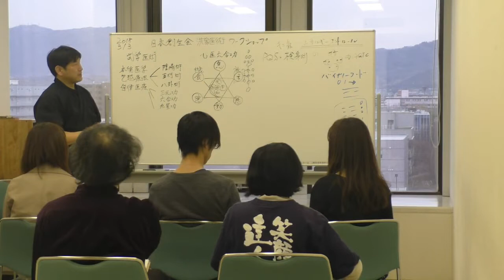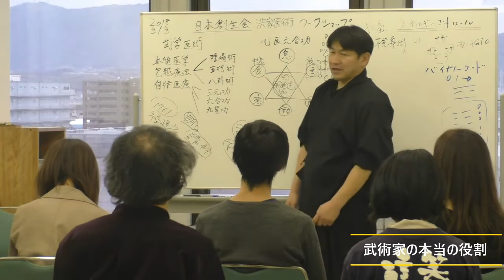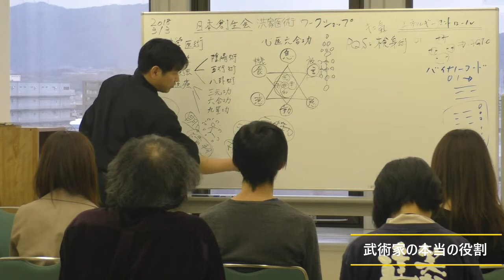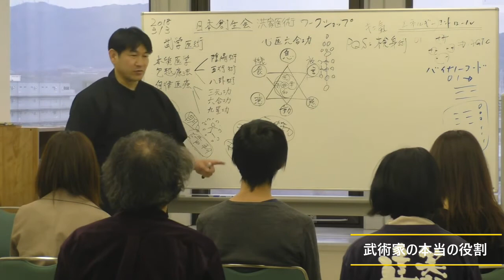天皇や王に最も近い存在！神勅を成就させる実行部隊！表に出て来ない影の存在とは…【武学チャンネル】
こちらは日本創生のWSの内容の一部です。

■武学とは？
・「武」＝二＋戈（ほこ）＋止。二つの戈を止める。
・自分も負けない、相手も負けさせない。自他不敗の活学。
・「活学」は陽明学の「知行徳一」。知っているか？ではなく、できているか？
・創始者は無く、教えも無い。答えは自分の中から。
・中興の祖、孫武のまとめた「孫子の兵法」?武士道の源流。
・元々は国を治める統治学であり帝王学。現代ではリーダー学。
・兵術、體術、医術 ３つのエネルギーコントロール術。

■武学體術的マインドセット
・礼に始まり礼に終わる。
・心意体術統一。霊体一致。陰陽調和。天人合一。
・自然が一番強い。上善如水。Be water. 一番身近な自然は自分の身体。
・可能性の探究。身体の感性を開いていき、より繊細に、健やかに、自由に。
・主体自律。我創造主也。自分の内面が外の世界を創っている。
・相手の自由の中に、自分の自由を見つける。
・技ではなく在り方。
・自分の型を当てはめるのではなく、相手がどう感じるかをコントロールする。
・思考ではなく感性。Don’t think, Feel.

■武学をもっと知る。
一から学べる武学開門無料メール講座

■武学チャンネルでは、人類の叡智「武学」を紹介することで、武学を実践し、より良い面白い世の中を創ることを目的に、ワークショップや稽古動画を配信していきます。

運営者
【禮和会】運営チーム
毎週東京で武学體術稽古会をしています。

【禮和会】目的
禮で和する志を全人類に広めることで、自他不敗の世を創造する。